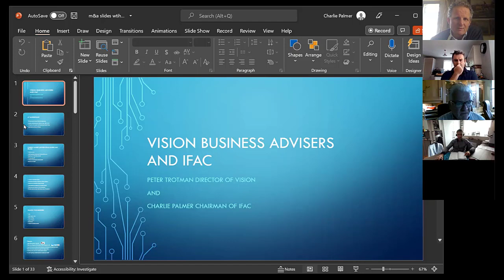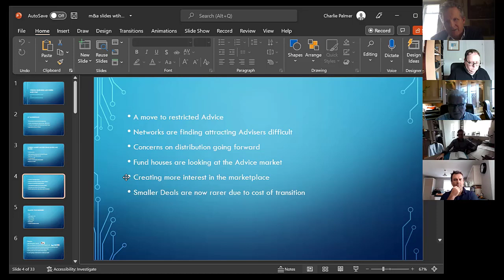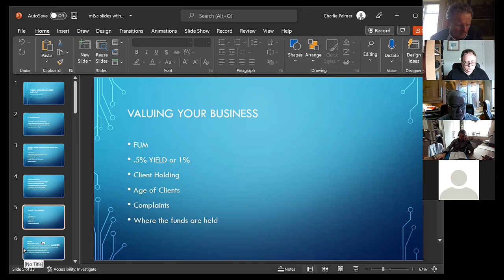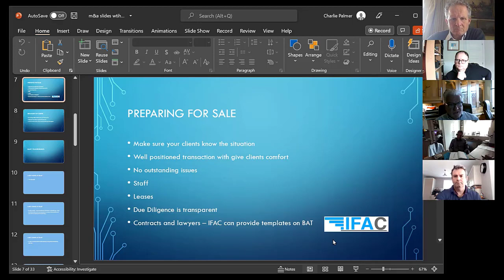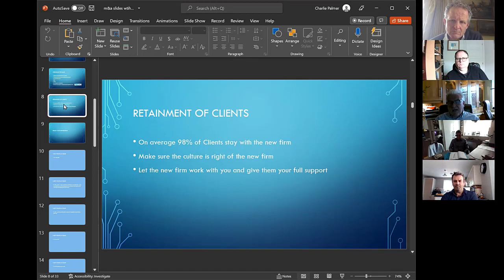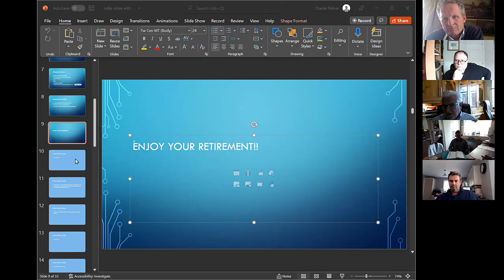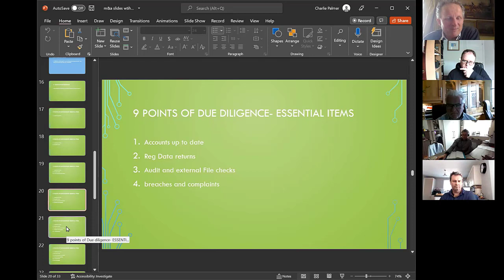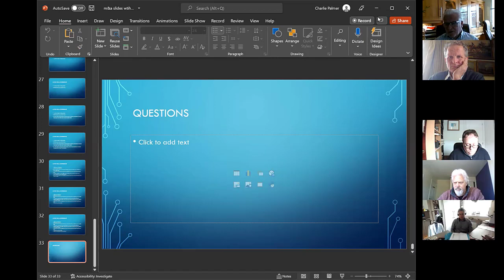M&A in retail Financial Services - A GUIDE FOR BUYERS AND SELLERS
IFAC - recordec 6/5/22